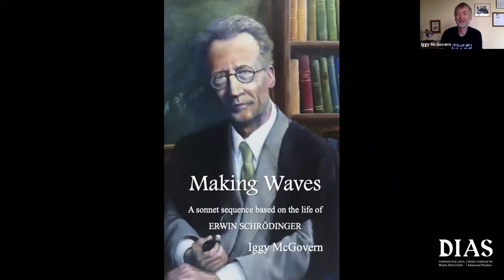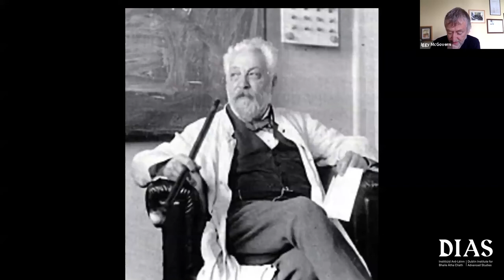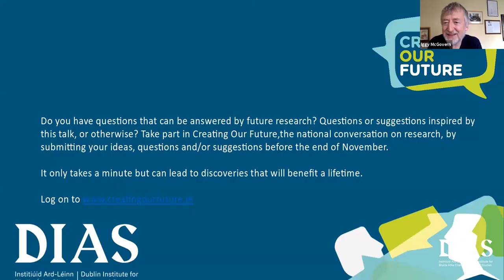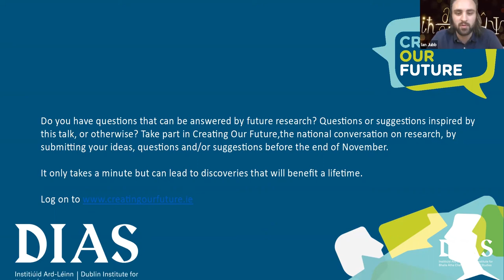Samhain agus Science 2021: Sonnets for Samhain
Poet and Physicist Iggy McGovern presents a selection of poems from his most recent book: Making Waves, a sonnet sequence based on the life of Erwin Schrödinger. Joining Professor McGovern was Dr. Ian Jubb, of DIAS School of Theoretical Physics, to discuss the origins and context of the sonnet sequence which is split into five parts corresponding largely to specific important locations in which Schrödinger lived during his lifetime. Erwin Schrödinger came to Ireland in 1939, at the invitation of Éamon de Valera, and was appointed as the first Director of the School of Theoretical Physics here at DIAS.

Iggy McGovern is Fellow Emeritus in the School of Physics at Trinity College Dublin; he has published three collections of poetry with Dedalus Press, most recently The Eyes of Isaac Newton (2017). His awards include the Ireland Chair of Poetry Bursary, the Glen Dimplex New Writers Award for Poetry and the Hennessy Literary Award. A Mystic Dream of 4 (2013) and Making Waves (2021) are sonnet sequences based on the lives of William Rowan Hamilton and Erwin Schrödinger, respectively, and are published by Quaternia Press.

This was a Live online event hosted via Zoom on November 2nd, 2021.